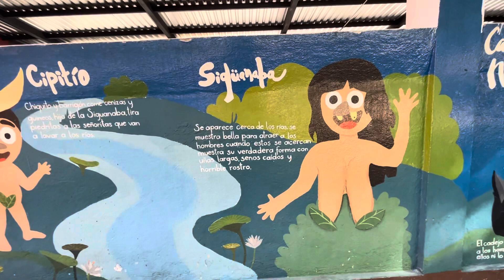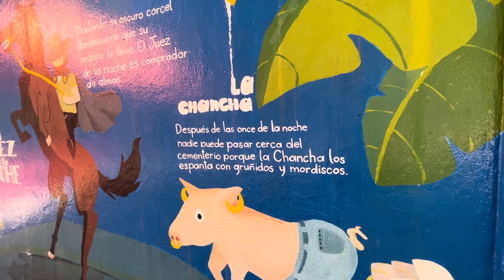Leyendas en El Salvador# un mural en el parque Infantil 🇸🇻